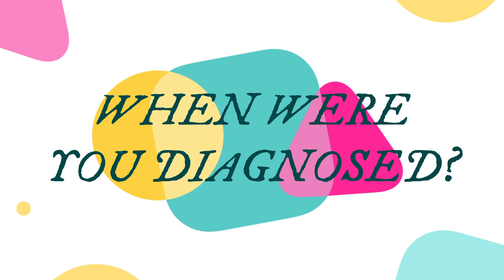TSC And Me | What is Tuberous Sclerosis?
Part 1: The Introduction

Tuberous Sclerosis Complex is a genetic condition that can be inherited from one parent or result from a spontaneous genetic mutation.

Trinity discusses what TSC is and her experiences as a child. More videos to come!

As always, contact your doctor for any questions or concerns. We do not diagnose, only inform the underinformed.